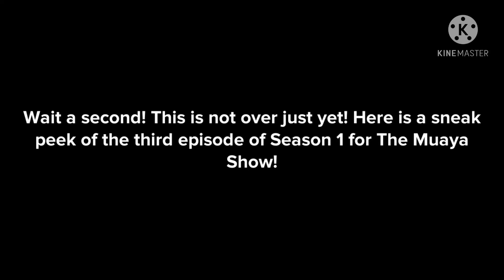THE MUAYA SHOW: S1 E2: A Day in the life of Muaya Part 2